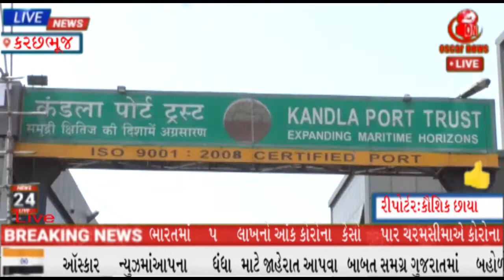વૈશ્વિક મહામારી સ્થિતિમાં પણ એશિયાના મહાબંદર કંડલા પોર્ટ દ્વારા 24 મિલિયન મેટ્રિક ટન કાર્ગો હેન્ડલ